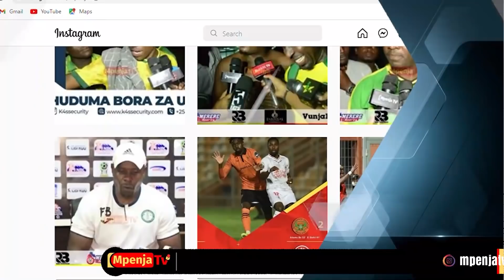KOCHA WA YANGA KAZE ACHARUKA/"MECHI ILIKUA DHIDI YA SIMBA SIO DHIDI YA MAYELE/TUMEKOSA NAFASI NYINGI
🔥🔥🔥Leo April 30, 2022 Unapigwa Mchezo wa Dabi ya Kariako Baina ya Yanga Na Simba Mchezo Utakaopigwa majira ya 11:00 Jioni  katika Uwanja Wa Benjamin Mkapa Dar es Salaam

Mpenja TV Tumekita Kambi Katika Uwanja Wa Benjamin Mkapa na Tunakuletea Kila Nukta ya Jambo Linalotokea hapa Kaa karibu na Sisi